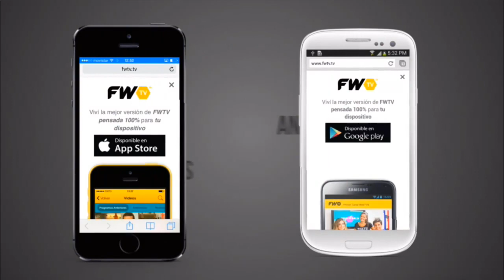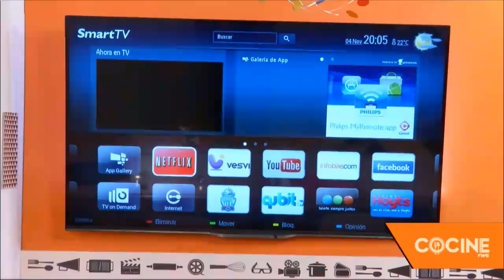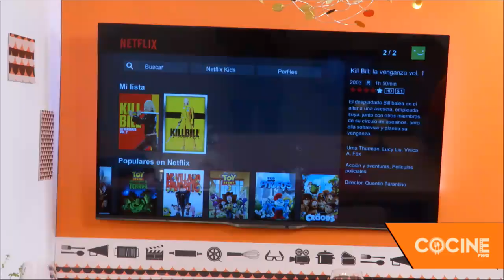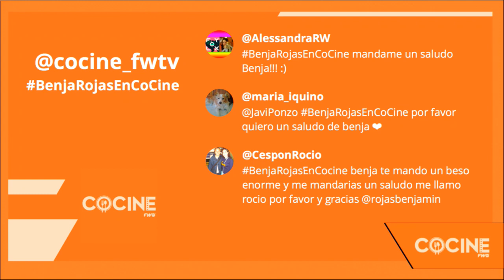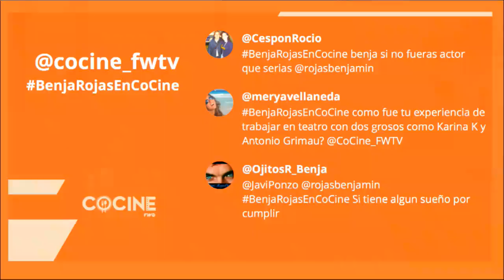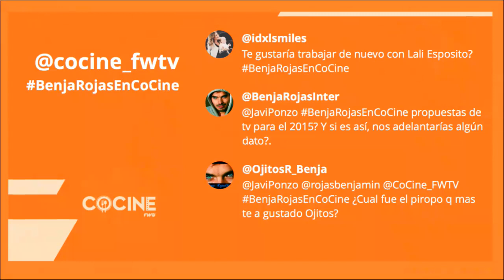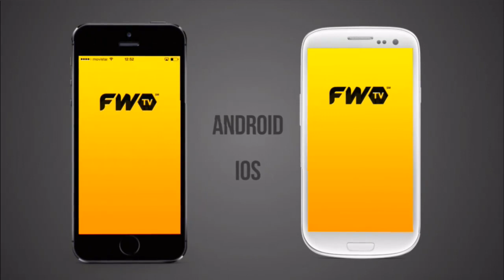Programa CoCine con Benjamín Rojas — Kill Bill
¡Hoy un programa para alucinar! Te traemos las mejores películas y condimentos de la mano de nuestro crítico de cine Javier Ponzone (@JaviPonzo) y nuestro chef Santiago Giorgini (@SantiGiorgini) que prepara delicias únicas.

Hoy nos metemos en un mundo sangriento, el mundo de Quentín Tarantino con Kill Bill.

Para seguir en tono, Santiago Giorgini nos va a deleitar con un riquísimo sushi. Todo esto con un invitado que la platea femenina va a delirar. Actor y cantante súper talentoso: Benjamín Rojas (@rojasbenjamin)

Nos metemos en el mundo de Kill Bill, donde la primera parte se estrenó en el 2003 y la segunda en el 2004. Vamos al avance de la peli, por si todavía no la viste.

¡Llegó Benjamín Rojas! Santi Giorgini lo recibe con una entrada de vegetales asados, sabrosísimo todo.

Benja Rojas nos dice que le encantó Kill Bill y que es fan de Tarantino. Presentamos el plato del día, sushi, en homenaje a la película.

para ver los programas completos.